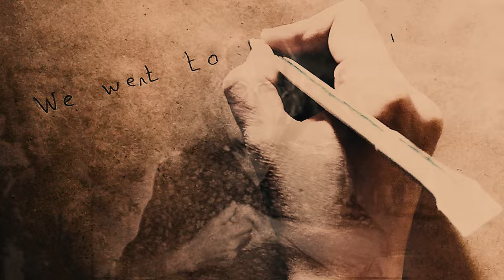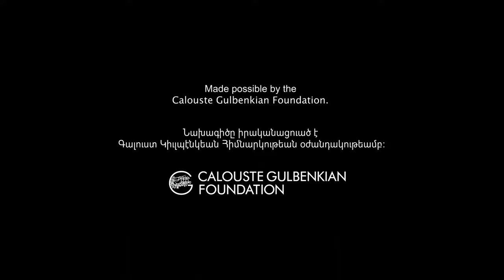"Memories From Arapgir" by Pardy Minassian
“Memories from Arapgir” for singing, recitative voices and classical guitar ensemble. From the project “From Past to Present, dedicated to Armenian Genocide.

Composed, directed and edited by Pardy Minassian
Mastering: Sound Pressure Studios
Mixing: Pardy Minassian
Materials provided by Mihran Minassian
Made possible by the Calouste Gulbenkian Foundation

Here is a brief description about this composition work “Memories From Arapgir”:
- The Composition is based on a wedding song from the region Arapgir in Western Armenia. However, this project based only on symbols representing the Armenian Genocide and culture in general, with a tiny glimpse into the original song's theme.

- The song is remembered by the Armenian genocide survivor Arshaluys Dimijian - Dirarian (Born in Arapgir).

- All the Genocide survivors’ materials in the work are from my father’s Mihran Minassian’s personal collection of Armenian Genocide Survivor's interviews.

-  All the photos within the work are from my father’s collection as well. Some of them have also never been published.

All the rights reserved 2023